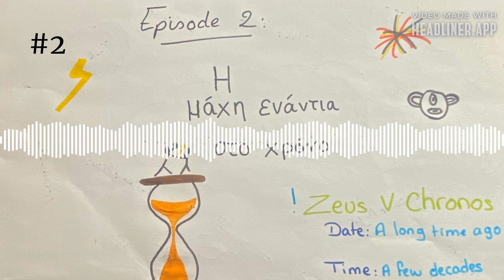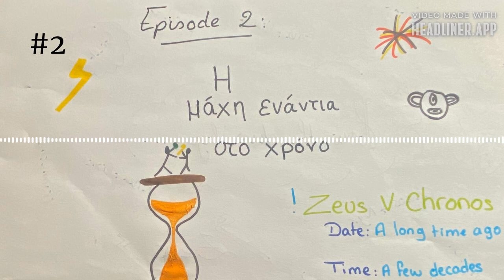Autocrat episode 2- The Fight Against Time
Families can be complicated- especially when you're a son overthrowing his divine father. It's time for the Titanomachy, and for the cosmos to be divided among a new generation of gods. Get ready for a new order in the revolving door of regimes...

Sources for this episode:

-Bellows, H. A. (1923), The Poetic Edda. London: Humphrey Milford, Oxford University Press.

-Cooke. T. (1728), The Works of Hesiod, Translated from the Greek (Volume II). London: Printed by N. Blandford.

-The Editors, Encyclopedia Britannica (2023), Vanir (online) [Accessed 21/09/2023].

-Frazer, J. G. (1921), Apollodorus: The Library (Volume I). London: William Heinemann.

-Fry, S. (2017, 1st edition), Mythos: The Greek Myths Retold (eBook). London: Penguin Books Ltd.

-Guerber, H. A. (1929), The Myths of Greece & Rome: Their Stories Signification and Origin. London: George G. Harrap & Company Ltd.

-Milton, J. (2017), Paradise Lost (eBook). AmazonClassics.

-Overly Sarcastic Productions, YouTube (2018), Miscellaneous Myths: The Theogony (Greek Creation Myth) (online) [Accessed 08/10/2023].

-Riley, H. T. (1889), The Metamorphoses (Ovid), Literally Translated Into English Prose, With Copious Notes and Explanations. London: George Bell & Sons.

-Author unknown, Wikipedia (date unknown), Clymene (wife of Iapetus) (online) [Accessed 08/10/2023].

-Author unknown, Wikipedia (date unknown), Titanomachy (online) [Accessed 08/10/2023].

-Author unknown, Wikipedia (date unknown), Typhon (online) [Accessed 08/10/2023].